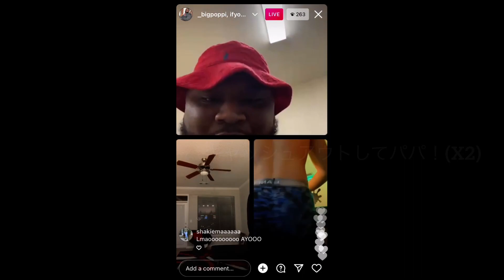dasgasdom3 RUTHLESSLY TROLLING on Instagram Live (Japanese Subtitle)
AND ALSO DON’T FORGET TO ADD ME ON DISCORD IF YOU HAVE A DISCORD!

My Discord Name:
C-Crystal#2699